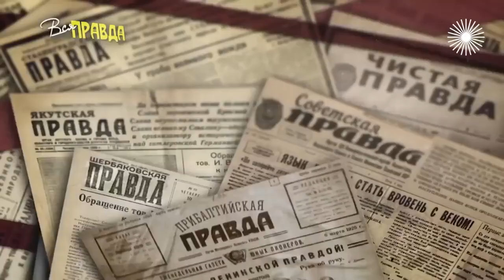Ушел в ЗАПОЙ! Как Высоцкий сорвал съемки "12 стульев" Гайдая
Режиссер Леонида Гайдай перепробовал множество актёров на роль Остапа Бендера, среди которых были такие знаменитости, как Алексей Баталов, Валентин Гафт, Владимир Басов, Евгений Евстигнеев, Александр Ширвиндт, Михаил Козаков, Николай Рыбников, Николай Губенко и многие другие. Режиссёр предлагал сыграть главную роль даже Муслиму Магомаеву! Гайдай пробовал и Андрея Миронова, но не утвердил. В итоге остановился на Высоцком. Однако Владимир Высоцкий сорвал съёмки у Гайдая в первый же съемочный день по причине своего запоя... Обозленный Гайдай зарекся когда-либо связываться с Высоцким, пусть талантливым, но абсолютно ненадежным!